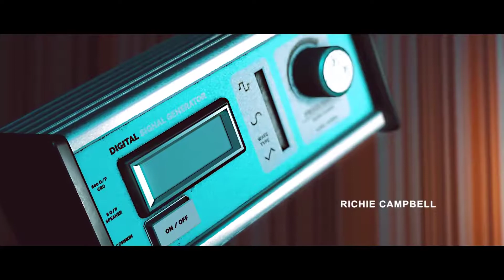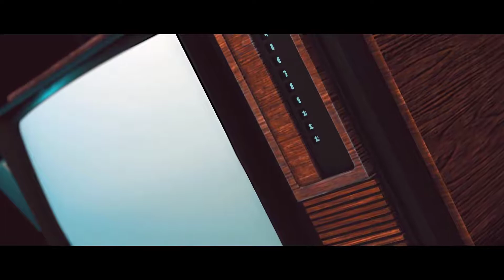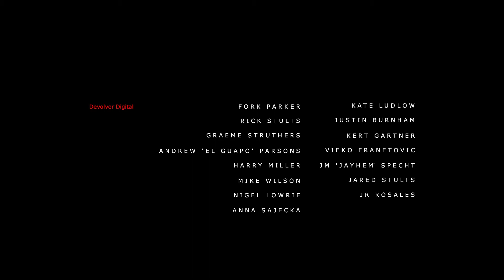I used to live in your house | Stories Untold #1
And I'm telling you, RUN